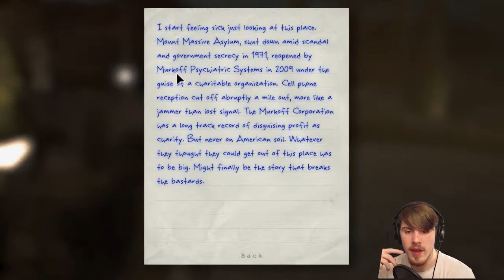Why Did I Play This - Outlast - Episode 1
Hey what up guys, today I decided to play Outlast (This was probably the worst life decision I've ever made) I hope you enjoy!